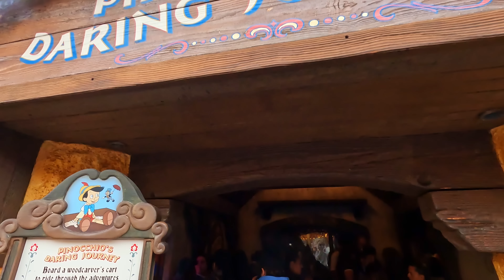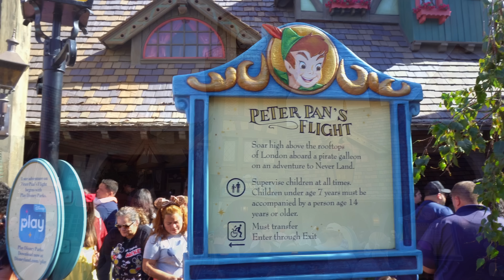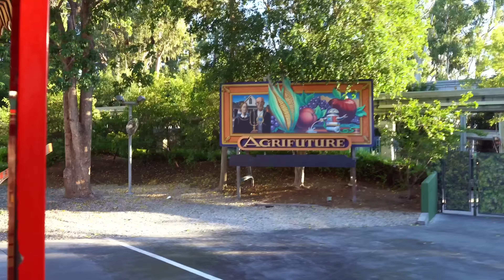Christmas Castle, Peter Pan's Flight and Storybook Land - Disneyland Rides & Walkthrough [4K POV]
Welcome to another Day at Disneyland! Today, we'll be taking a look at the Christmas decorations on Main Street, riding classics like Big Thunder Mountain Railroad (9:15) and Peter Pan's Flight (20:49), and watching the Disneyland Band at Sleeping Beauty Castle (5:43)!

0:00 A Day at Disneyland
0:52 Main Street, U.S.A. Christmas Tree & Holiday Decorations 2022
4:34 Central Plaza & Gingerbread Mickey
5:43 Disneyland Band - "Let It Go"
6:28 Fantasy Faire
7:19 Frontierland
9:09 Big Thunder Mountain Railroad POV 2022
13:19 Frontierland Walkthrough
16:05 Fantasyland
17:18 Pinocchio's Daring Journey POV 2022
20:43 Peter Pan's Flight POV 2022
23:12 Fantasyland Walkthrough
23:53 Storybook Land Canal Boats POV 2022 with Christmas Decorations
31:14 Fantasyland & "it's a small world" Holiday Update
33:42 Disneyland Railroad POV 2022

Filmed November 4th and 7th at the Disneyland Resort in Anaheim, California (spliced in the Christmas tree from November 7th, since it wasn't up at Disneyland when the rest of the video was filmed).